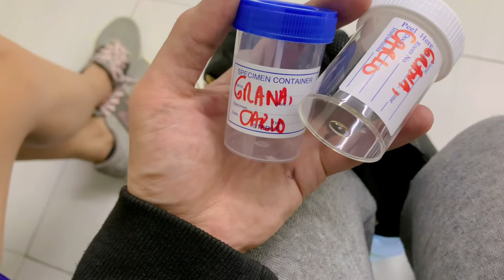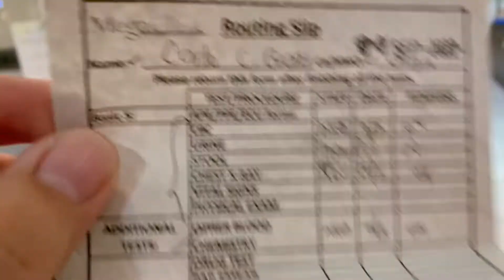NAG-ANNUAL PHYSICAL EXAM SA MEGACLINIC || Carlo Grana Vlogs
Nag-Annual Physical Exam sa Megaclinic!